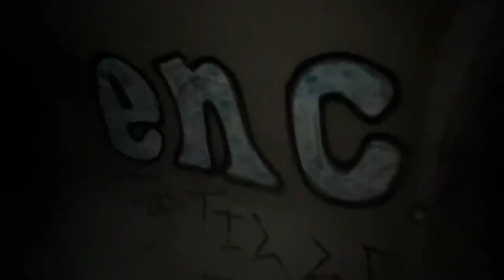“No Ski Mask Freestyle” Official Video